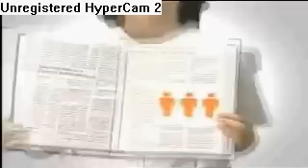Joseph Estrada and Education